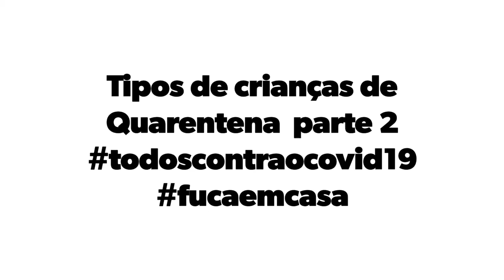Tipos de crianças de Quarentena parte 2